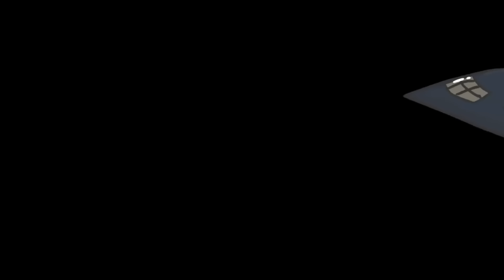Emergency Vehicles Names and Sounds | Emergency Vehicles Compilation | Videos for Toddlers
Emergency Vehicles Collection

Vehicles you will learn about: Police Car, Ambulance, Fire Truck, Crane Truck, Coastguard Boat, Hospital Helicopter, Air and Light Unit, Police Motorcycle, Search and Rescue Helicopter and Tow Truck!

Learn Emergency Vehicle Names for kids and toddlers!